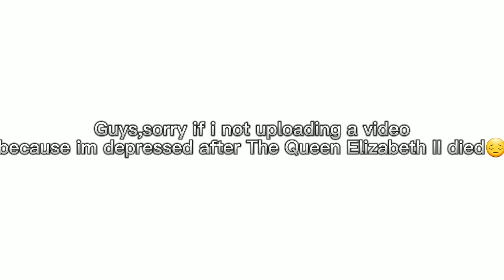Sorry if i not upload a video😔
sorry guys i'm not upload  a single video because im crying and depressed until now because The Queen Elizabeth II died (real)😔
i can't forget it because that's make a lot of people crying and depressed/stressed like me.